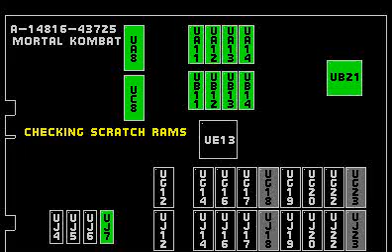Mortal Kombat-Turbo Ninja Gameplay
A little gameplay With Scorpion =P